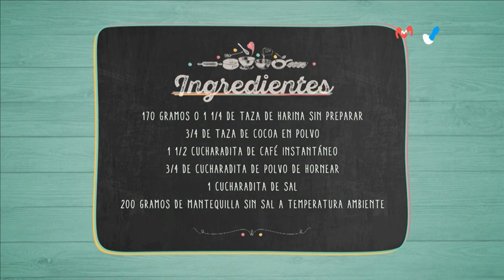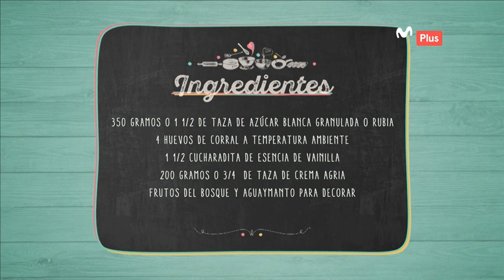QUEQUE DE CHOCOLATE MODERNO PART2